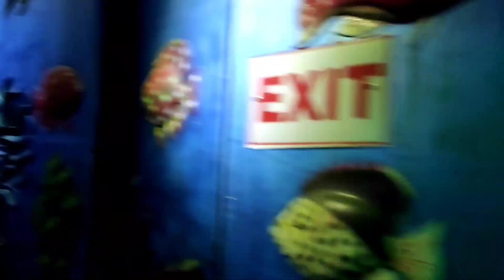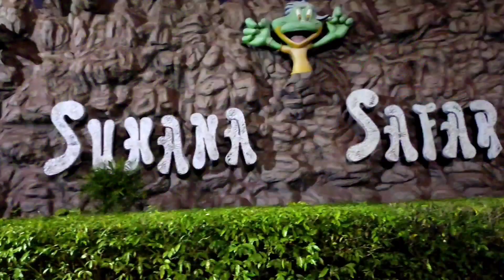vlog 39 | Blueworld Theme Park vlog part 2 |family outing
link to my 1st Part of the blue world vlog :-